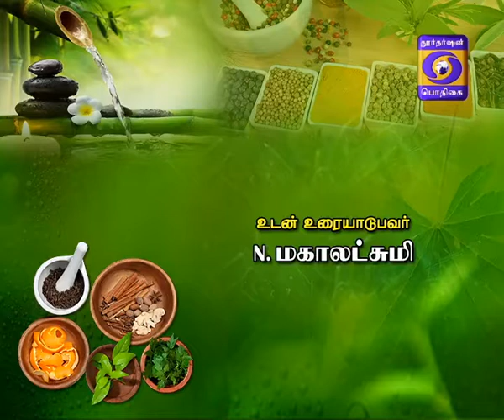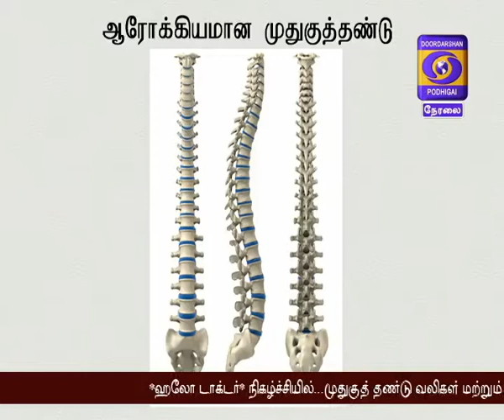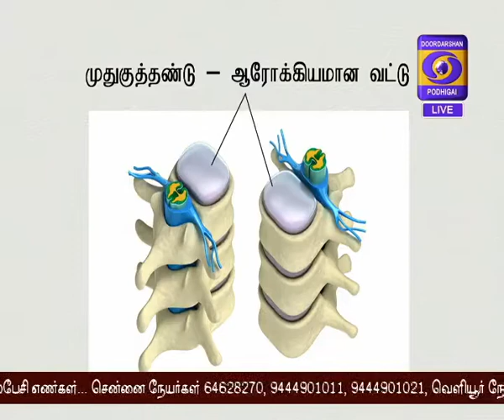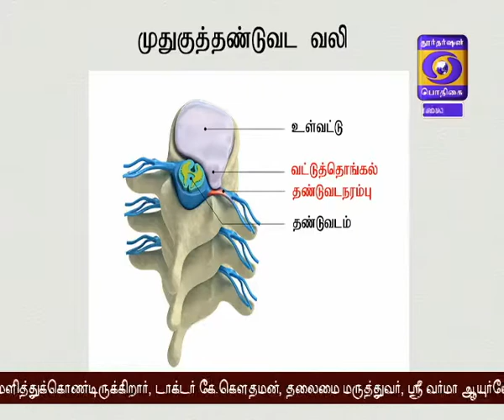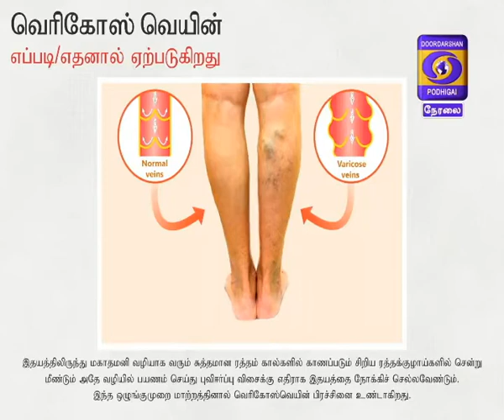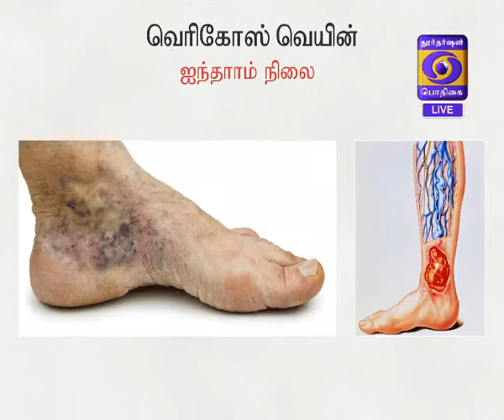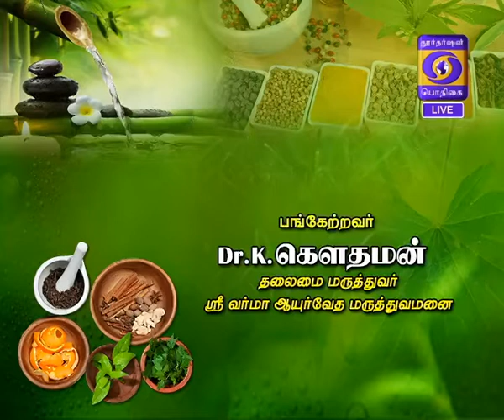HELLO DOCTOR 03-05-2018